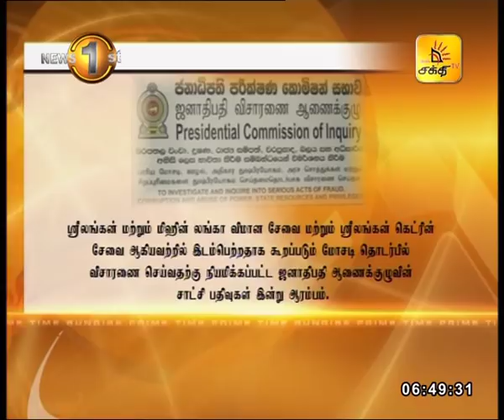News 1st: Breakfast News Tamil | (04-06-2018)